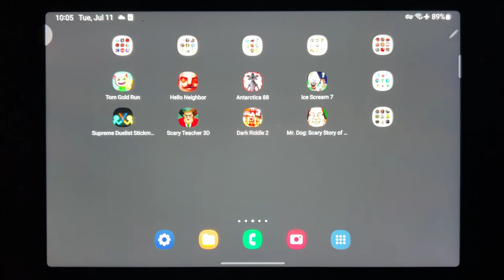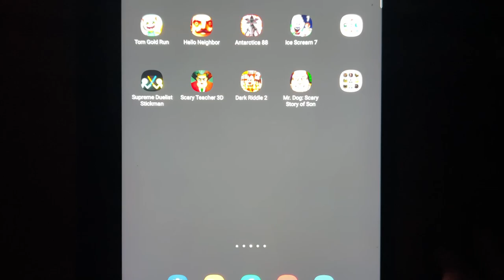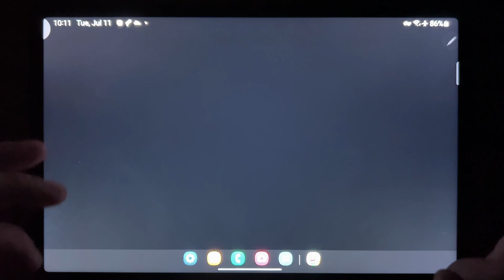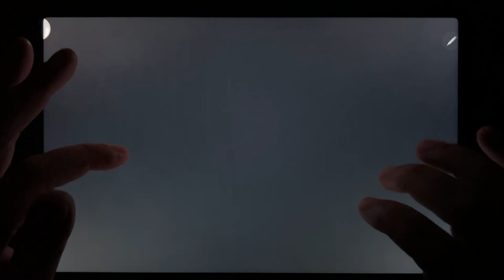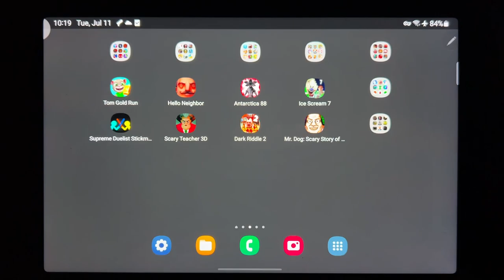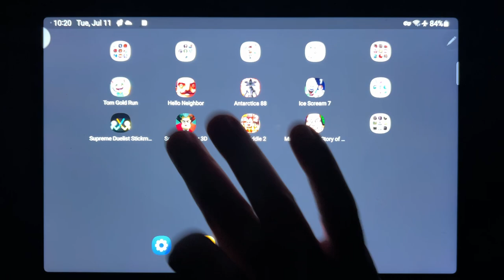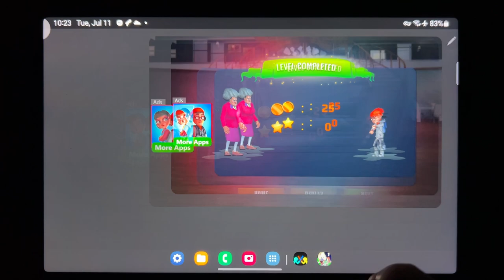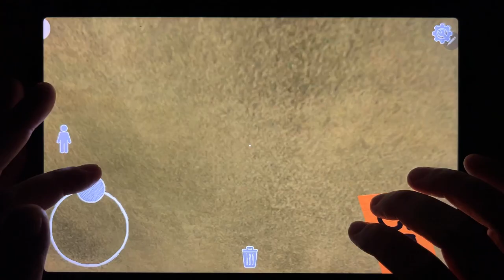Tom Gold Run, Hello Neighbor, Antarctica 88, Ice Scream 7, Supreme Duelist Stickman...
Tom Gold Run, Hello Neighbor, Antarctica 88, Ice Scream 7, Supreme Duelist Stickman, Scary Teacher 3D, Dark Riddle 2, Mr. Dog: Scary Story of Son